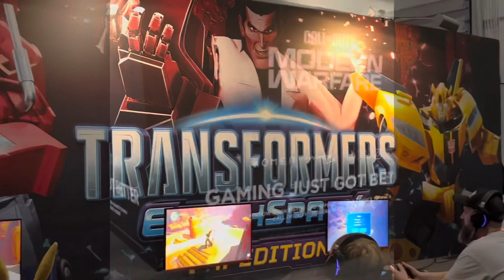EGX 2023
So I posted these pics/vids on Facebook and received a dm from someone (I won’t name and shame) saying ‘man, are you ever indoors? you take those kids out too much LOL’.
You know what I get told this a hell of a lot and my response is this simple. You only get one life and it’s a short one, so for the time you are lucky to be a parent you need to do as Much as possible with them. You see as many things as you can, do as much as possible and go as many places as you can with your children before they grow up and have their own lives.
When my kids have kids of there own I want them to remember and tell their children of all the amazing places they went and things they did when they was kids and then do it themselves as parents.